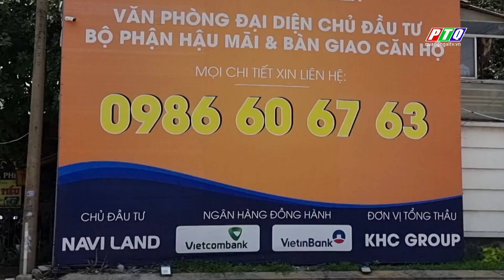Bình Dương: đồng loạt thanh tra các dự án nhà đất “có vấn đề” | PTQ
Bình Dương: đồng loạt thanh tra các dự án nhà đất “có vấn đề”